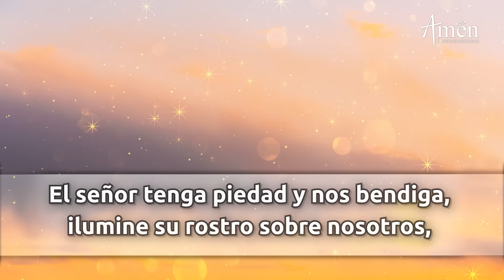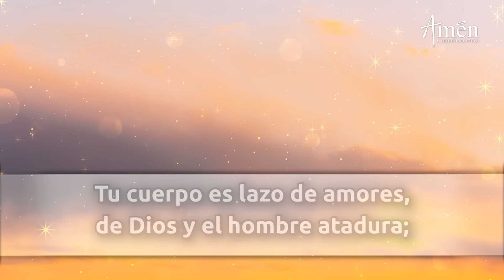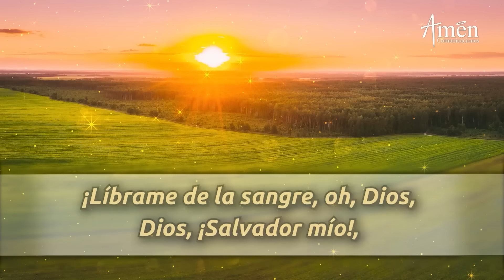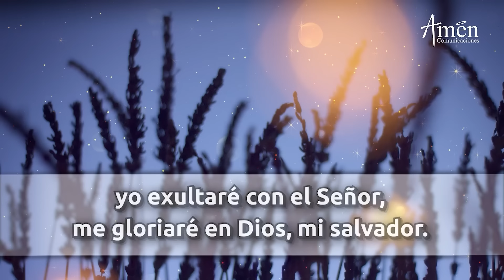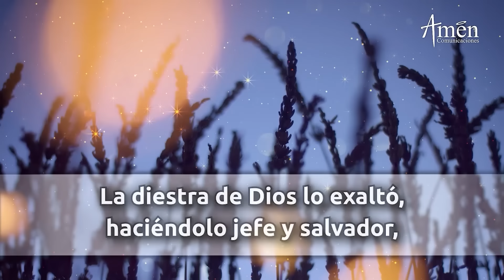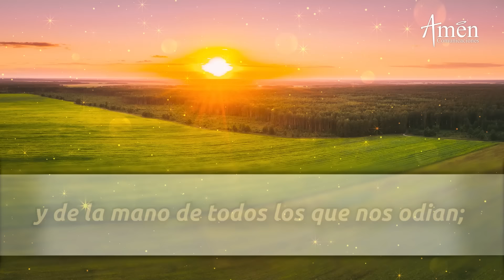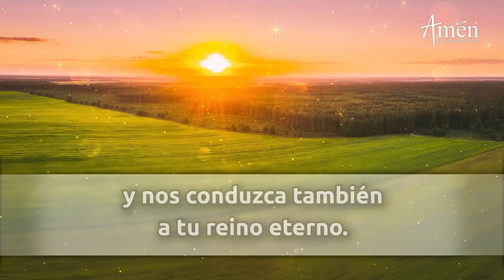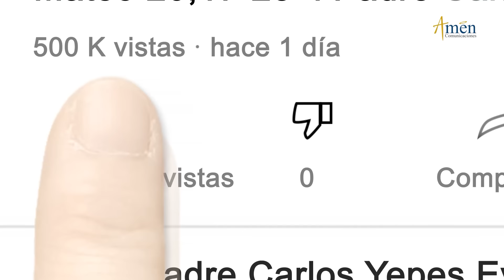Oración de la Mañana de hoy Viernes 12 Abril 2024 l Padre Carlos Yepes l Laudes l Católica